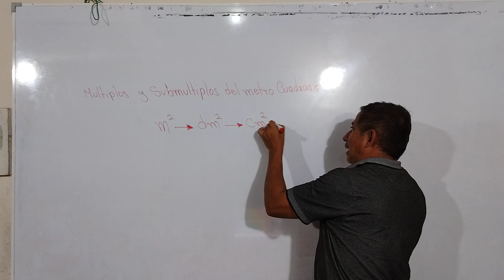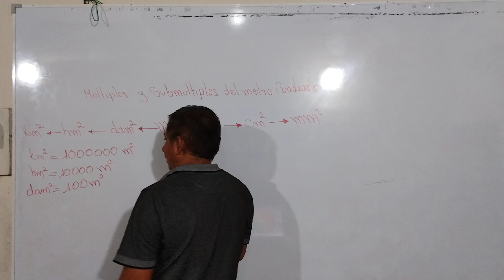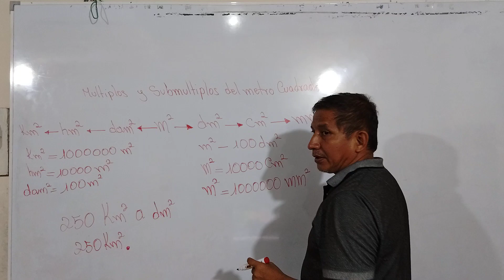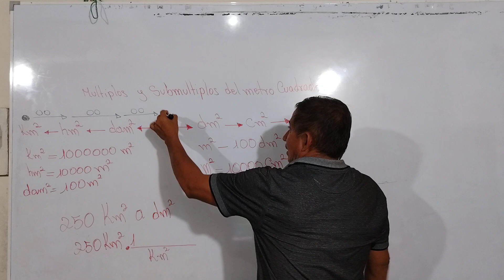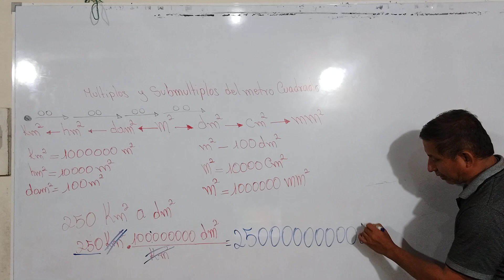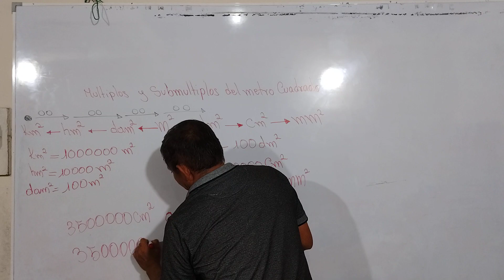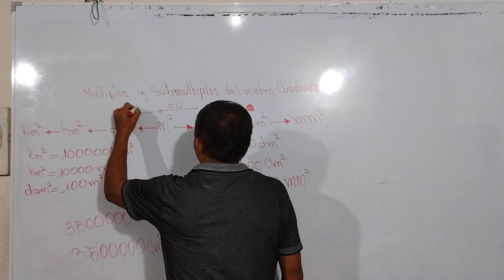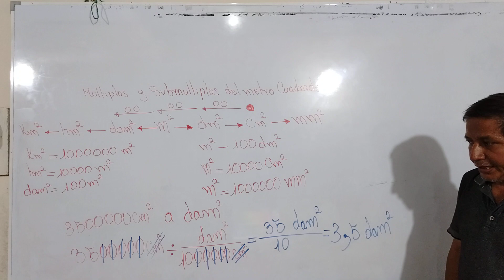MULTIPLOS Y SUBMULTIPLOS DEL METRO CUADRADO